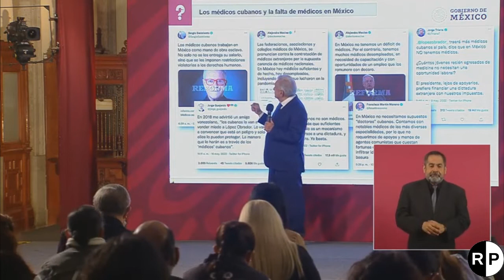AMLO ABRE CONVOCATORIA PARA MÉDICOS GRLS Y ESPECIALISTAS "CONTRATACIÓN INMEDIATA Y MEJORES SUELDOS"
En este video el Presidente de México Lic. Andrés Manuel López Obrador anuncia convocatoria para contratar a médicos generales y especialistas de manera inmediata con los mejores sueldos.

18 mayo 2022